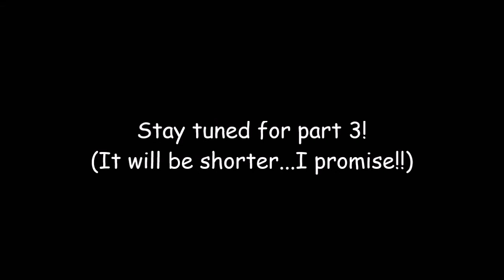DCP Vlog 3 Part 2: THE AUDITION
So this one is a bit longer, but I had SO much to talk about in this part of the vlog! I wanted to keep as much information as I could about the actual audition itself, so hopefully you find it useful! I didn't make it as a character performer, unfortunately, meaning I am for sure attending as a lifeguard. But hopefully I get another opportunity in the future, and I will have a better idea of what they are looking for! :)